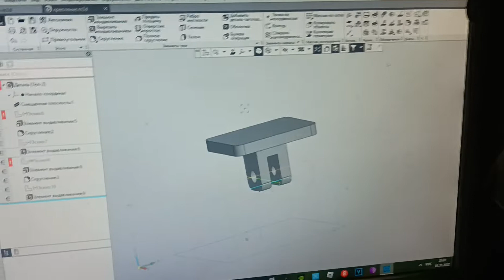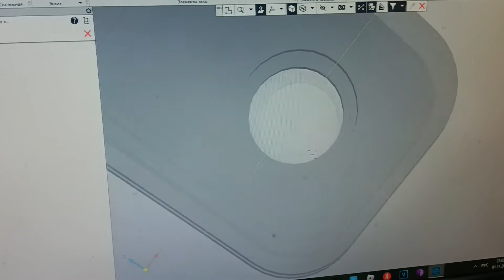3D моделирование и печать крепления для регистратора.